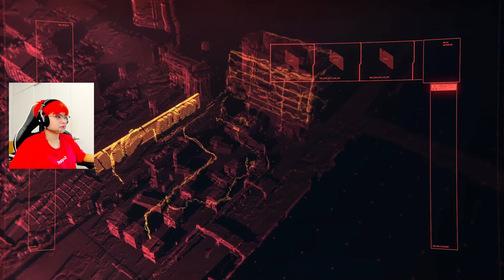[ Cyberpunk 2077 ] - Một thế giới đầy sự hỗn loạn ! [ Streetkid #2 ]